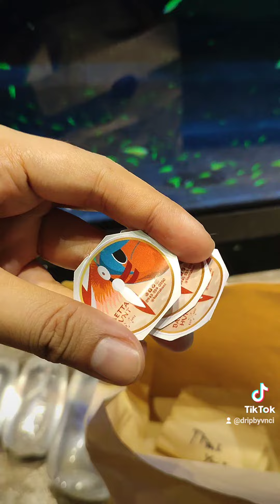DRIP BY VNCI | TIKTOK